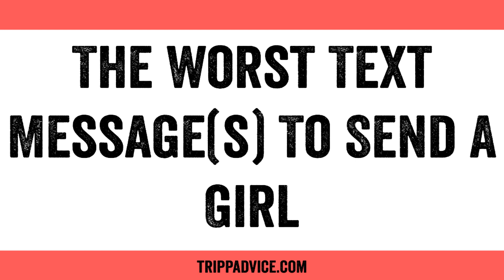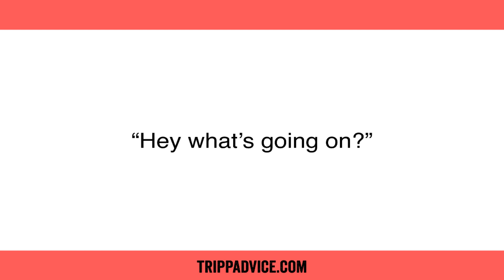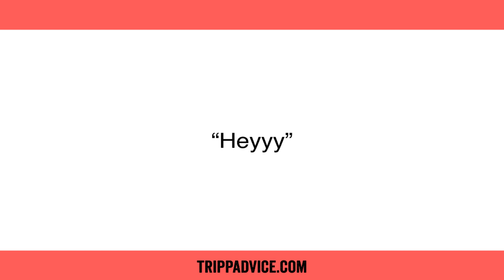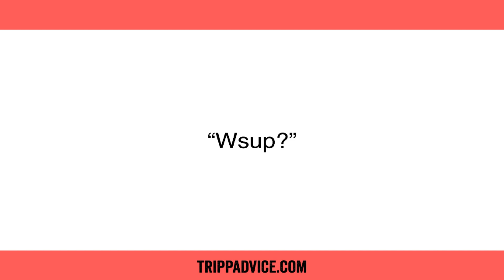The Worst Text Message To Send A Girl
↓↓↓ READ MORE ↓↓↓

In this video, I'm going to be showing you the worst text messages to send a girl and all of its variations.

To learn more about texting girls, get my free guide. It's called "The Ultimate Guide To Texting". Here it is:

What's the worst text message that you can ever send a girl?

Hey.

This is the worst text message you can send a girl because it is so vague. You're not even calling for a response.

A girl might respond to this. It is possible. But it's like winning a lottery. It hardly ever happens.

One exception to this is, if you've known the girl for a long time, if she's a friend, or a girlfriend. Then it's ok.

For a girl you're trying to meet, make things exciting. Hey, is not original or exciting. It's what most guys who fail are saying.

What you say to her, after she responds to your Hey, is what you should have said in the first place.

All the various of Hey, like yo, what's up?, heyyy, hi, hey there; count as the worst text message to send a girl.

These text messages are not good. They are the worst.

The whole idea behind being attractive to a girl is being different from every other guy out there and standing out of the crowd.

To learn how to do this through text; read my blog post "The Ultimate Guide To Texting".

In the comments, write "Tripp, I understand."

Tripp